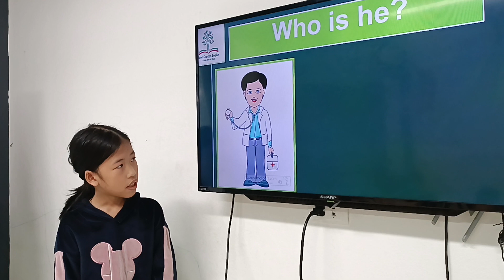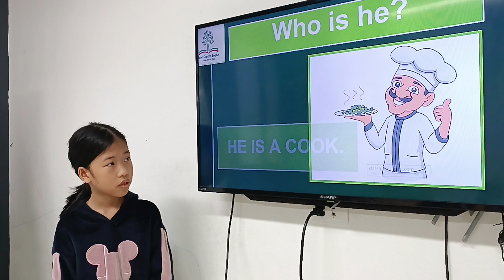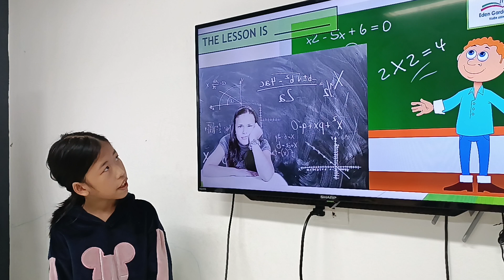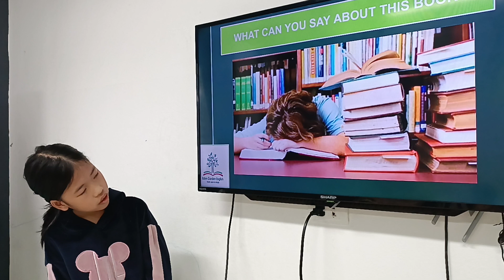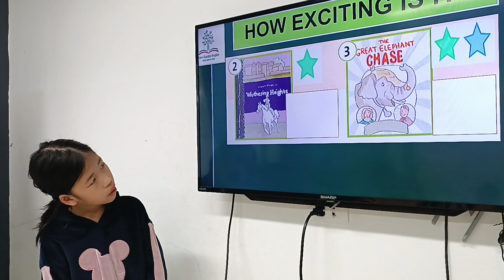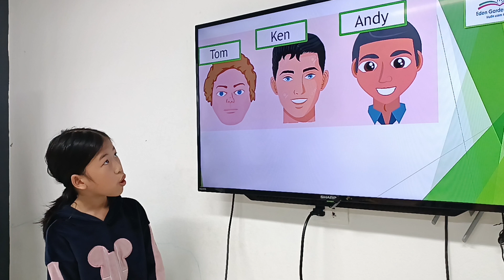K189 GRM Unit 6 Ruby